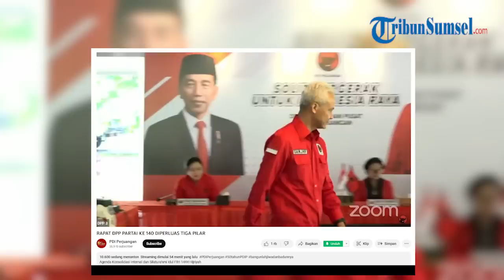Ganjar Pranowo Calon Presiden Dari PDIP, Gibran Rakabuming Unggah Foto Beruban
putra Presiden Jokowi, Kaesang Pangarep unggah foto kakaknya.

Di akun twitternya pada Jumat (21/4/2023), Kaesang mengunggah foto kakak sulungnya yang juga kader PDI Perjuangan Gibran Rakabuming.

Terlihat dalam foto itu, Gibran menggunakan kemeja berwarna merah khas PDI Perjuangan.

Tribun Sumsel/ Ninis
Editor/Ebit